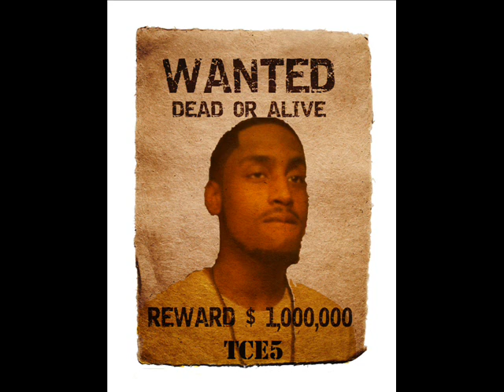G.B. Carter TCE5 Mixtape Track 10 "New Swag" (Ft. Ron Gotti)